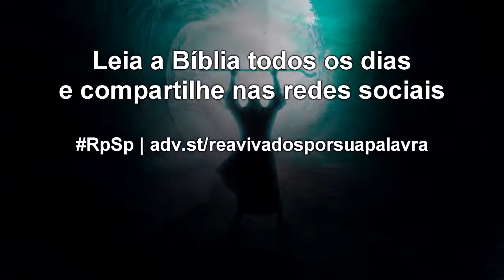Êxodo 29 - Reavivados por Sua Palavra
Ministrar diante de Deus é algo solene, sério, sagrado. É uma responsabilidade muito grande e um privilégio espetacular.